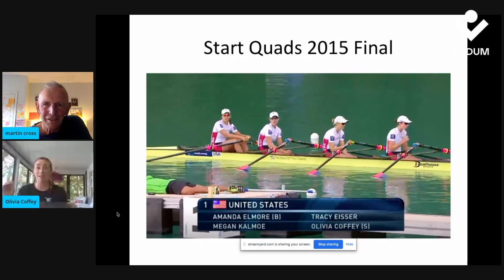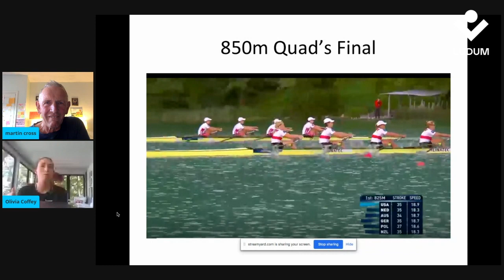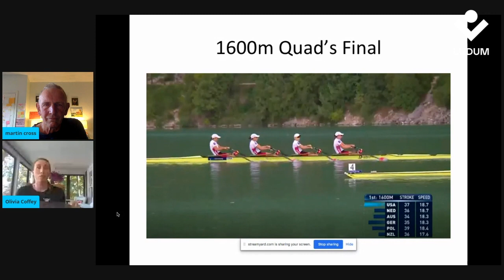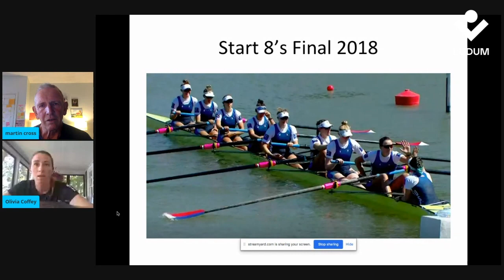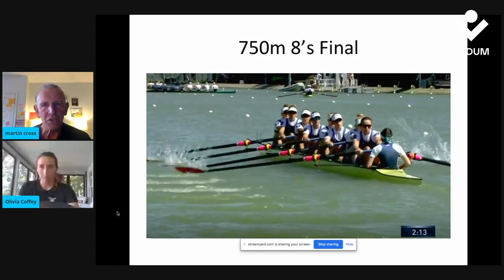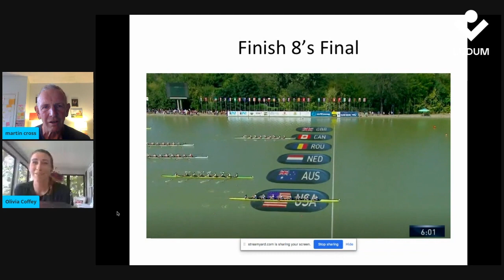From Olympic Rowing Training to Battling Coronavirus | Crossy's Corner with Olivia Coffey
All aspiring Olympic athletes are battling with the social impact of Coronavirus but three time World Rowing Champion and Boat Race winner Olivia Coffey has had to take time away from training to focus on battling Covid-19 herself.

In this interview Martin finds out how it's impacted her rowing training, learned some more about her experience at Cambridge University and discusses how soon training will resume in the United States.

0:00 Introductions
1:10 Olivia discusses bouncing back from Coronavirus.
3:00 Discussing the onset of the virus.
4:25 How difficult was it to get back to training?
5:10 Regrets about trying to get back to training too soon.
6:10 The challenge of motivating yourself to do another year after the Olympics was postponed to 2021
7:30 Discussing Mahe Drysdale’s blog about losing motivation.
9:00 Is there any difference in the build up to Tokyo compared to the build up to Rio
10:20 How do you cope with the intensity of being in such a competitive squad - 30-35 women!
11:50 What was it like going back to the US after rowing at Cambridge for a year?
13:35 Discussing the differences between Cambridge and the US
14:50 Describing the Cambridge technique - being yelled at by Rob Baker!
16:10 Dealing with doubts from academic staff about balancing rowing with the 1 year MBA programme
17:15 Was it a struggle to balance rowing & studies?
18:10 How did it work having a partner who rowed for Oxford?
19:05 Moving from U23 to full National team.
20:10 What do you remember about your first Worlds?
21:00 Olivia discusses meeting some of rowing’s superstars at her first Worlds.
21:45 Switching from sweep to sculling
22:35 Winning a Bronze as a non-sculler
23:45 What influence did your parents have on you having both rowed successfully themselves?
25:50 Are you continuing a rowing dynasty?
26:20 Olympic qualifying regatta in 2015 - what are your memories of that?
28:00 Showing the coach that you’re the right person to be in the seat.
30:00 2015 Olympic Qualifying - Womens Quads Final
32:00 What was it like rowing with Megan Kalmoe?
33:30 Leading the German 4x into the final 400m
34:30 Crab at the finish line!
35:30 Did that put you into a strong position for selection going into the Olympic Year?
36:40 How do you cope when selection is so up in the air all the time?
38:40 You were the alternate for the US team in Rio, what was that like?
39:30 Did it make you hungry to push on for Tokyo?
41:40 Getting into the US team in the same year as doing the boat race!
42:50 Did the coaches notice a difference in you after your time at Cambridge?
43:40 Should coaches be more complimentary in general?
44:30 Crossy find the last person who hasn’t seen the Last Dance!
45:00 Getting the strokeseat of the 8+
45:45 The 2018 World Champs W8+ final
47:00 Being mentally stronger after time away from the National Team
49:00 Memories of winning the final?
49:50 Comparing winning the Boat Race to the World Championships
51:00 Who are your role models in sport/life?
51:55 What about the US team at the moment?
53:35 2K tests - what’s your PB?
54:20 Do you prefer 2K or 5K?
54:50 What’s the training session you dread the most?
55:20 And your favourite training session?
56:10 Have you ever executed the perfect row in training or racing?
57:00 Has it ever happened in a race?
57:44 2019 Worlds - How did you feel after winning Bronze?
59:20 The Women’s 8+ has become a great event in recent years
1:00:00 When will you be back with the team?
1:01:00 Lastly, should Tokyo happen, will it be your last Olympics?